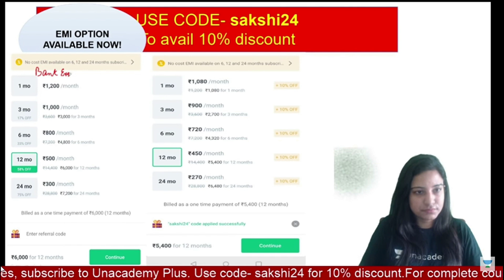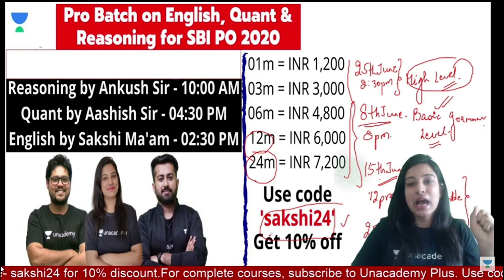क्या आपको English से लगता है डर? इसका समाधान है हमारे पास | Sakshi Pahwa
क्या आपको English से लगता है डर? इसका समाधान है हमारे पास |

Use Special Code:- "sakshi24"
(To avail Maximum DISCOUNT)
Unacademy Plus Subscription Benefits:
1. Learn from your favorite teacher
2. Dedicated DOUBT sessions
3. One Subscription, Unlimited Access
4. Real-time interaction with Teachers
5. You can ask doubts in the live class
6. Download the videos & watch offline